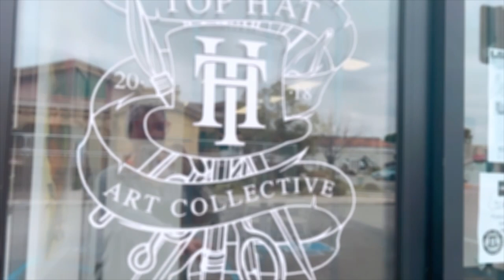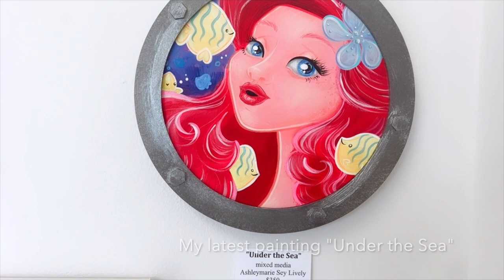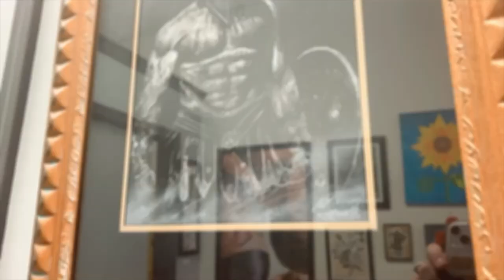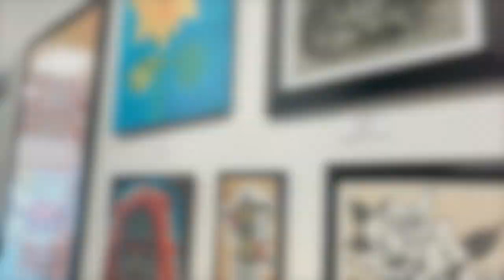Art Show Vlog: "Out of the Hat" 2024 at Top Hat Art Collective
✧IN THIS EPISODE OF THE ART SHOW VLOG✧
- Close up on Top Hat Art Collective's opening show of the year!
- Opening Night footage.
- See a working group gallery that features artists from all over the globe!

✧FEATURED ARTISTS✧
Kevin Ayala
Ana Cortez
Adam Wentworth
JP Rodriguez
Torei Bangi
Roberto Mercado
Elena Vargas
Jose Quintana
Elena Villarreal
Gabbi Steiger
Sydney Sanchez
Preston Burger
Inga Astakhova
Karrie Rhodes
Ally Davis
Aspen Rader
Mandy Mestaz
Alyssa Torres
Adalyn Evertse
Laura Ketchum
Sydney Thurston
Suz Roach
Top Hat Tom
Skipper Kevin Art
Sey Studios
Victoria Olmos
Margarita PimientI
Erin D
Rashad Thomas
Erin Dougherty
Elizabeth Deeths

Sey Studios Links